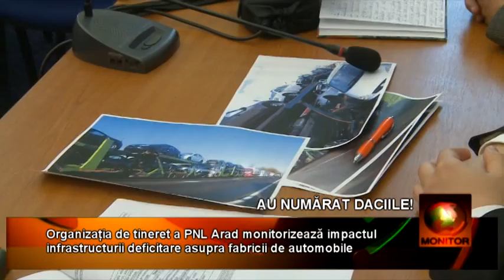PNL 23 04 BETA